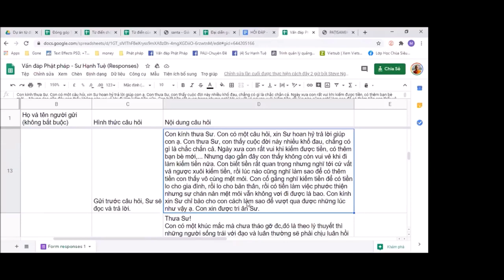38. Phải làm sao khi mệt mỏi vì kiếm tiền? Vấn đáp sư Hạnh Tuệ